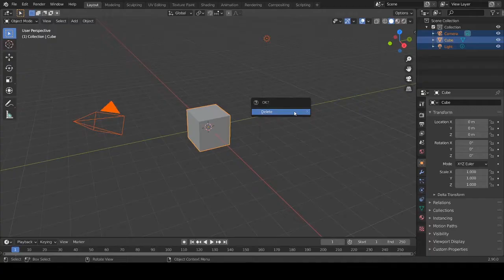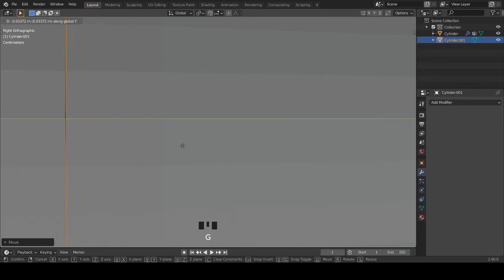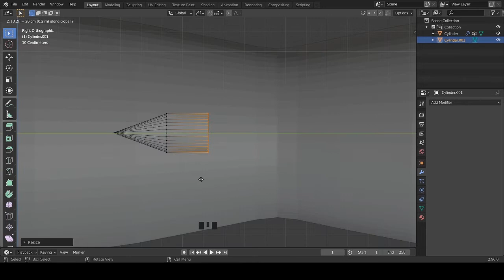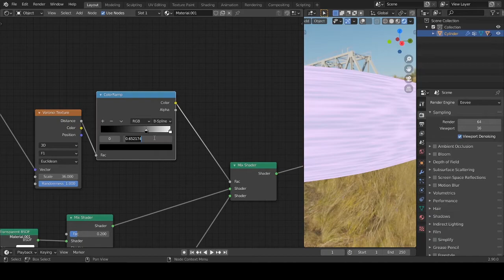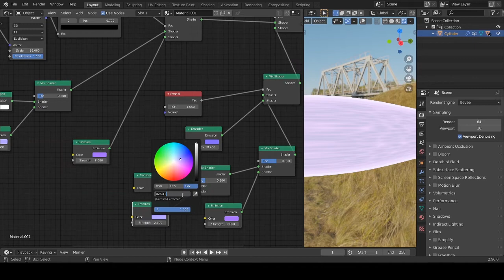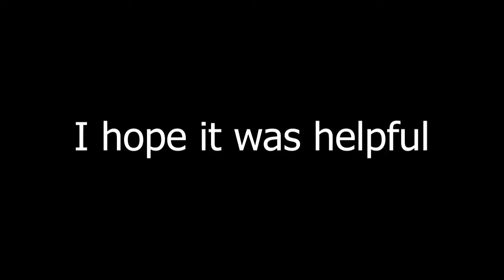SpaceX Raptor Rocket flame Procedurally in CGI | Blender Tutorial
In this video I will show you how to make the flame of the raptor engine in Blender, including the mach diamonds / mach crystals. This includes the modelling of the flame and mach diamonds and the node texture set up. The SpaceX Starship exhaust works best with the render engine Cycles, because the Eevee render does not use transparent textures the way it should. Procedural

I created this flame when I was testing around how to make the flame in september and came up with this model after a couple hours of improvising and trying out. This flame is not perfect and I do not think it resembles the real Starship and SN10 raptor flame on a photorealistic level, but I uploaded this video to show you how the fundamental mechanics of this texture works, so we can develop and improve the model together.

I intend to upload another video of a better flame in a month or two. It is however unclear when exactly because I have to work on my graduation tests at school.

Thumbnail made by: Maxim Alferov